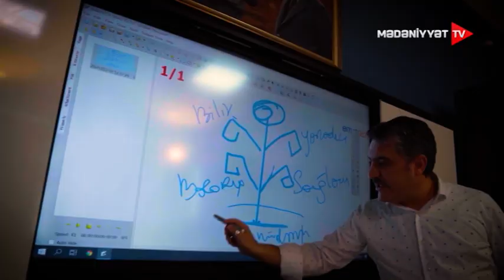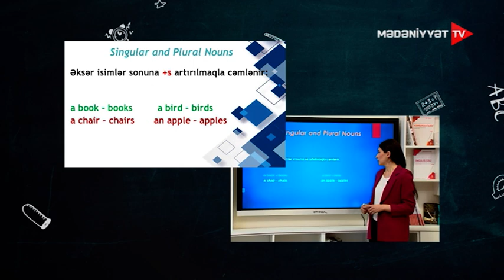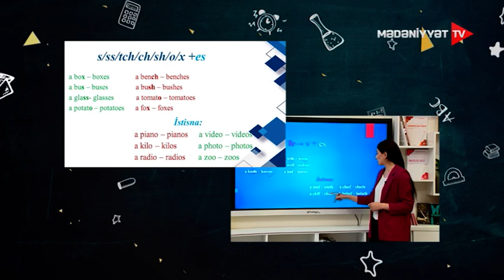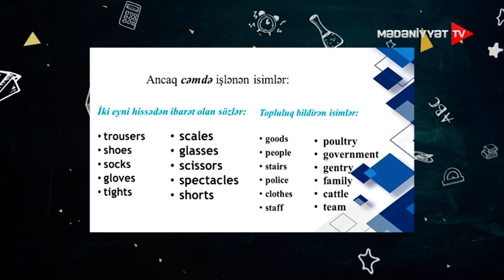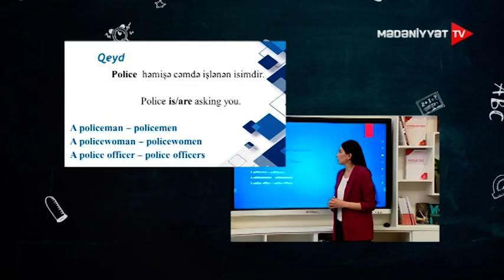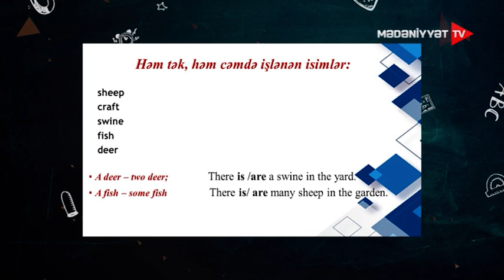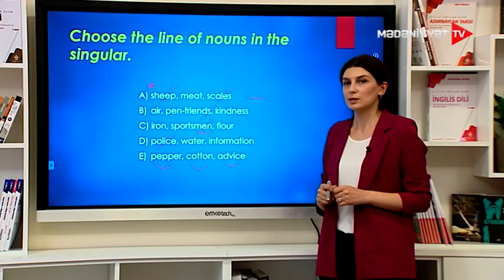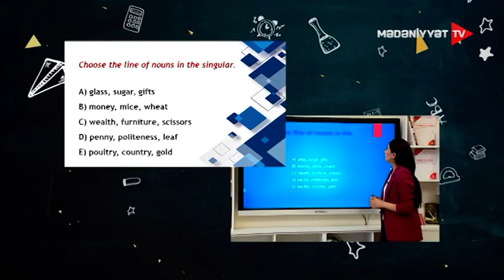İngilis dili | Noun 2-ci hissə | 15.10.2021 | Dərs saatı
The Noun
İsim əsas nitq hissələrindən biri olmaqla əşyanın adını bildirir və kim? (who?), nə? (what?) suallarından birinə cavab verir. İfadə edir:
canlı varlıqlar: a father(ata), a mother(ana), a teacher(müəllim);
yer bildirənlər: a room(otaq), a village(kənd), a stadium(stadion);
əşya bildirənlər: a table(stol), a chair(stul), a suit(kostyum);
mücərrəd məfhumları bildirənlər: friendship(dostluq), victory(qələbə)

İsimlərin təsnifatı:
İsimlərin quruluşca növləri
əşyaların adlandırılma qaydasına görə növləri
kəmiyyətə görə növləri və s.

Əksər isimlər sonuna +s artırılmaqla cəmlənir:
a book – books                     a bird – birds
  a chair – chairs                    an apple – apples

s/ss/tch/ch/sh/o/x +es
a box – boxes              a bench – benches
a bus – buses               a bush – bushes
a glass- glasses            a tomato – tomatoes
a potato – potatoes      a fox – foxes

İstisna:
a piano – pianos     a video – videos
a kilo – kilos            a photo – photos
a radio – radios      a zoo – zoos

f/ fe→ v + es
a shelf – shelves          a wife – wives
a loaf – loaves             a wolf - wolves
a knife – knives           a leaf – leaves

İstisna:
a roof – roofs      a chief – chiefs
a cliff – cliffs      a belief – beliefs

Ending “y”
Samit+y→ i + es
a city – cities           a country – countries
a baby – babies       an army – armies

Sait + y→ s
a boy – boys     a day -days
a toy – toys     a ray – rays

Irregular plural nouns
Kökündən dəyişərək cəmlənən isimlər
a man – men
a woman – women
a foot – feet
a tooth – teeth
a goose – geese
a mouse – mice
an ox – oxen
a person – people
a child – children

Ancaq cəmdə işlənən isimlər:
İki eyni hissədən ibarət olan sözlər:
a louse – lice
trousers
shoes
socks
gloves
tights
scales
glasses
scissors
spectacles
shorts
goods
people
stairs
police
clothes
staff
 poultry
government
gentry
family
cattle
team
QEYD / Cəm isimlərdən sonra xəbər həmişə cəmdə olur:
             There is/ are shoes in the wardrobe.
             There is/ are a pair of shoes in the wardrobe.

Police  həmişə cəmdə işlənən isimdir.
Police is/are asking you.
A policeman – policemen
A policewoman – policewomen
A police officer – police officers

Həm tək, həm cəmdə işlənən isimlər:
sheep
   craft
   swine
   fish
   deer

A deer – two deer;                        There is /are a swine in the yard.
A fish – some fish                          There is/ are many sheep in the garden.

Mürəkkəb isimlərin cəmlənməsi
1) a classroom- classrooms
      a classmate- classmates

  2) a) a pen-friend- penfriends
        an apple-tree- apple-trees
   b) a mother-in-law- mothers-in-law
        an editor-in-chief- editors-in-chief

 3)   a sportsman- sportsmen
       a saleswoman- saleswomen

İsimləşmiş sifətlər:   The+sifət= cəm isim
The old- yaşlılar
The rich- varlılar
The dumb- lallar
The deaf- karlar
The blind- korlar
The injured- yaralılar
The dead- ölülər
The young- gənclər